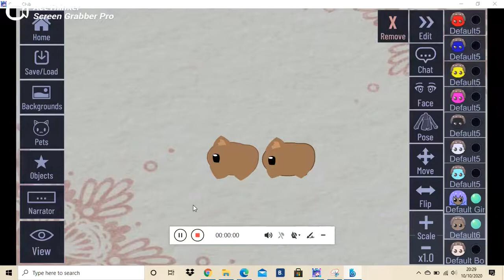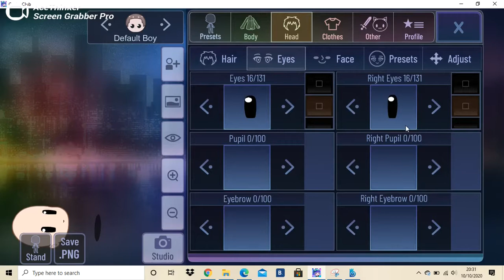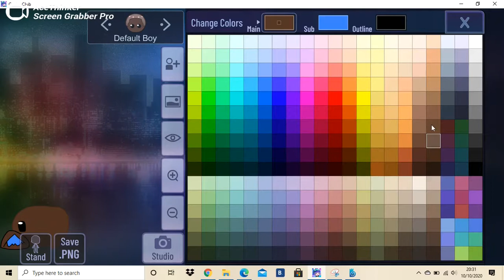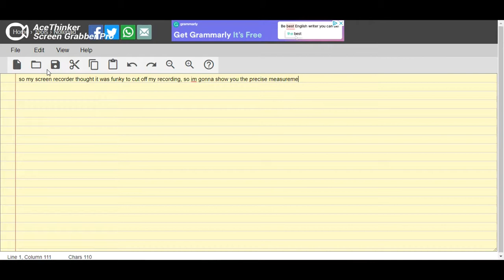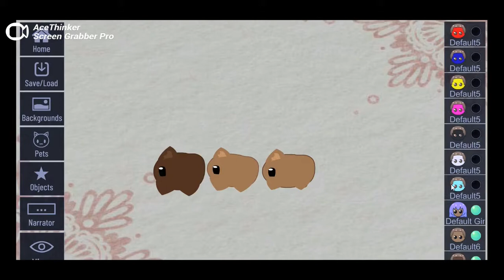How to make a hamster in Gacha Club!